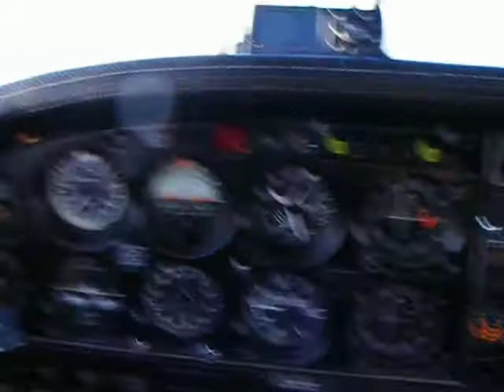Piper Seneca Cockpit in Flight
The cockpit of a Piper Seneca II flying cargo over southwest Oregon